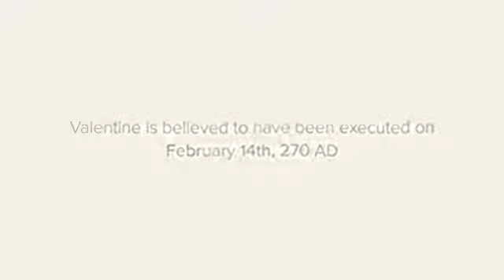The History of St Valentine s Day